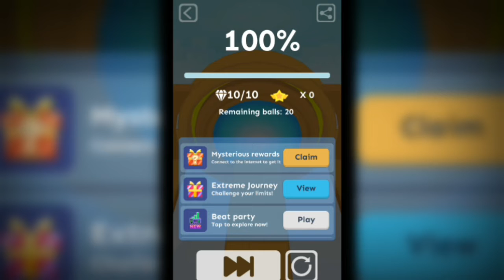Rolling sky-cloud level (All gems)